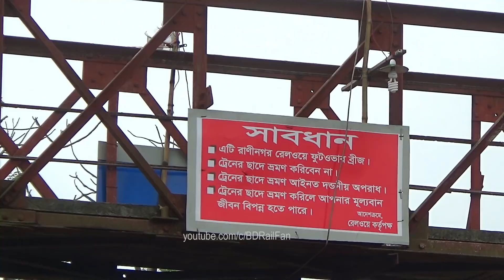Broad gauge Intercity Train Barendra Express pulled by WDM 3A locomotive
Rajshahi – Chilahati, Barendra Express Train (বরেন্দ্র এক্সপ্রেস ট্রেন) (আন্তঃনগর ট্রেন) (Intercity Train) Schedule/ রাজশাহী ট্রেনের সময়সূচী /  চিলাহাটি - রাজশাহী – চিলাহাটি ট্রেনের সময়সূচী
Name Of The Train: Barendra Express Train (বরেন্দ্র এক্সপ্রেস ট্রেন) of Bangladesh Railway (বাংলাদেশ রেলওয়ে)
Route: Rajshahi - Chilahati (রাজশাহী – চিলাহাটি)
Starting Station & Departure Time: Chilahati Railway Station (চিলাহাটি রেলওয়ে স্টেশন) at 05:50PM
Arrival Station & Arrival Time: Rajshahi Railway Station/ রাজশাহী রেলওয়ে স্টেশন ) At 12:05 Pm
Off- Day: Sunday
Type: Broad Gauge Intercity / Express Train (এক্সপ্রেস ট্রেন) , Bangladesh Railway (বাংলাদেশ রেলওয়ে)
(If you find any changes in the train schedule, please notify us in the comment box. We will must updates, if any)